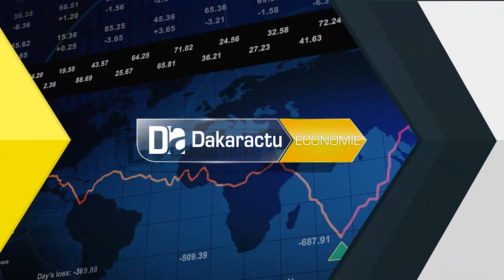Macky Sall aux éleveurs:" Votre gestion du bétail est un cas d'école qui ...